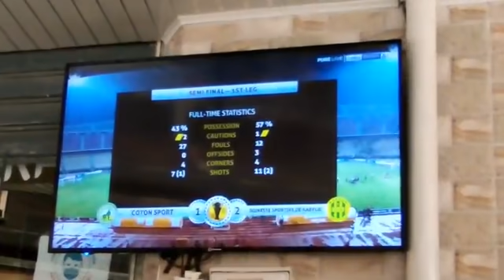Tizi Ouzou fin de match jsk vs coton sport